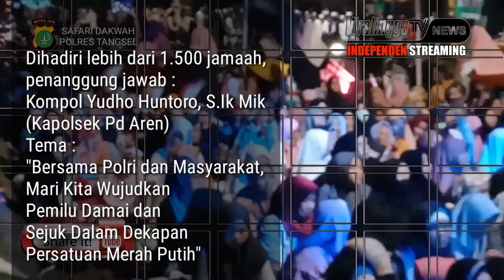SAFARI DAKWAH POLRES TANGSEL, LEBIH 1500 JAMAAH PADATI POLSEK PONDOK AREN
Sholawat Untuk Negeri
"Bersama Polri Dan Masyarakat,  mari Kita Wujudkan Pemilu Damai Dan sejuk dalam Dekapan Persatuan merah putih" bertempat di Polsek Pondok Aren, Jum'at malam (25/01/2019)